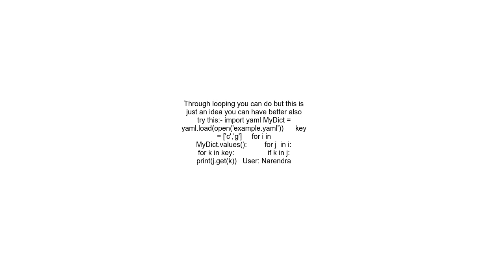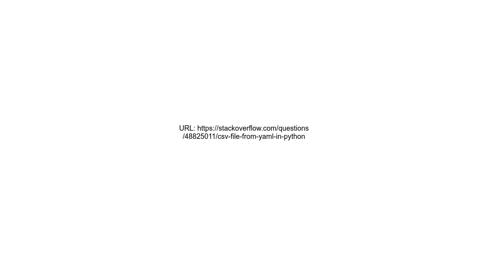csv file from yaml in python